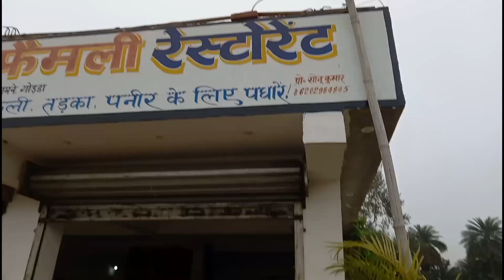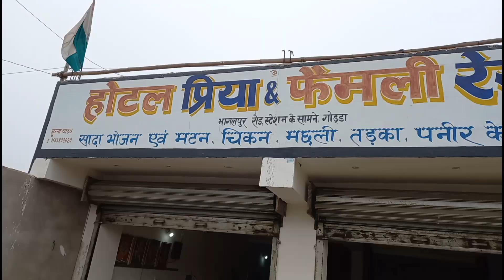अचानक हॉस्पिटल क्यों जाना पड़ा ||vlogs video